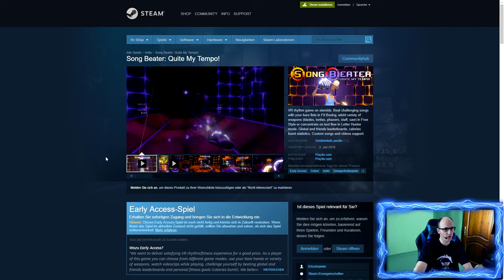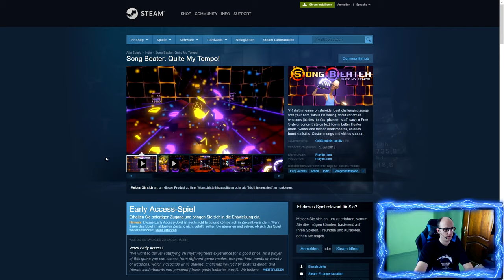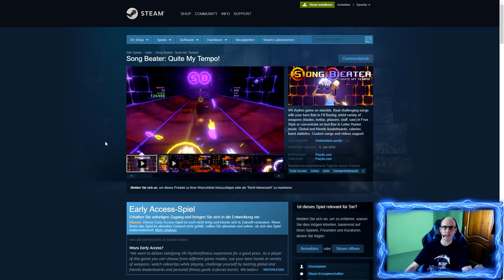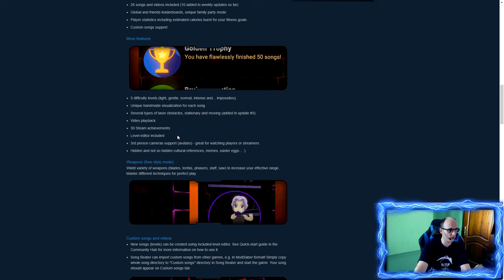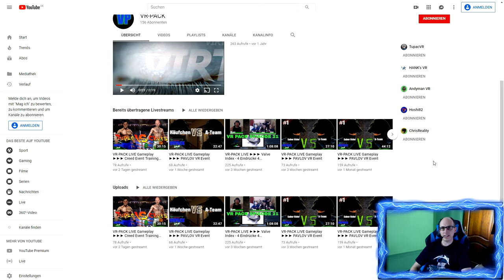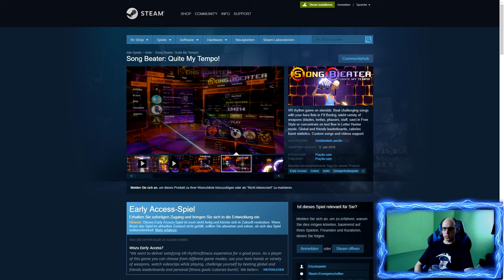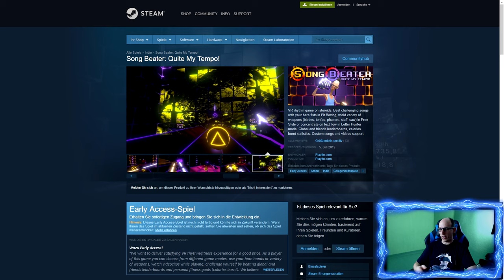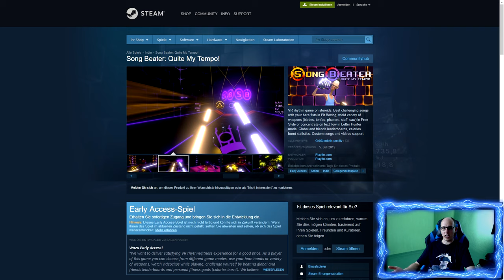Song Beater : Quite My Tempo! - Tempo ohne Ende !!! [Oculus Rift S][Virtual Reality]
Song Beater: Quite My Tempo!

Heute stelle ich euch noch mal ein VR Rhythmus Game vor, diese art von Spielen ist zwar nicht meine Stärke aber ich versuch mein Bestes  ;)

Amazon Shopseite:

▌Social Media ▌

▌Mein System ▌

Oculus Rift + Touch Bundle :

Inateck KTU3FR-4P USB 3.0 expresskarte 4 port Anschlüsse :

Mikrofon Audio-Technica AT-2035 :

Audio Interface Behringer UMC202HD U-Phoria 2x2 192kHz :

Grafikkarte Zotac 1080 TI  AMP Extreme Core Edition  :

Prozessor I7-4790K :

Prozessor Kühler be quiet! Dark Rock Pro 3 CPU-Kühler :

Soundkarte Asus Essence STX II :

Tastatur Corsair K95 RGB Platinum :

Webcam Logitech C920 HD Pro:

Kopfhörer beyerdynamic DT 880 Edition 600 Ohm: